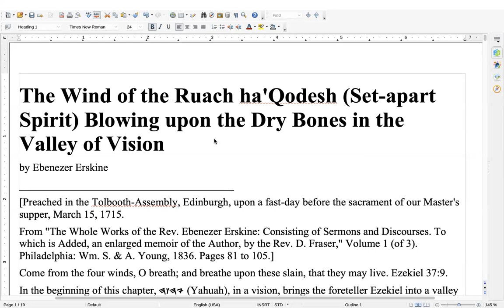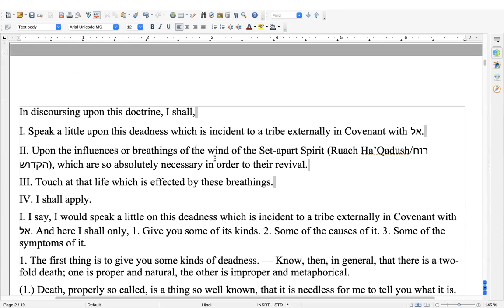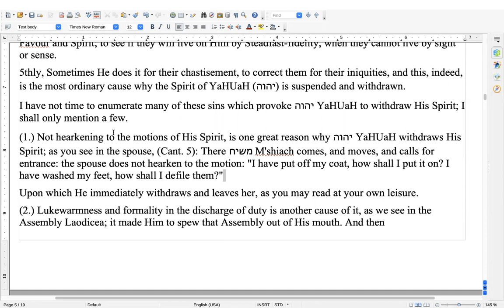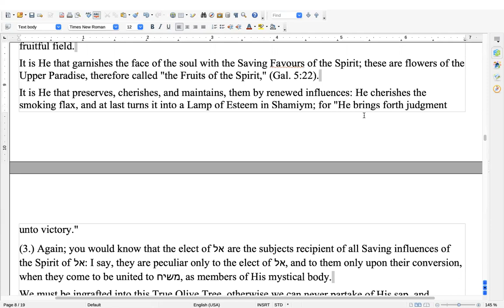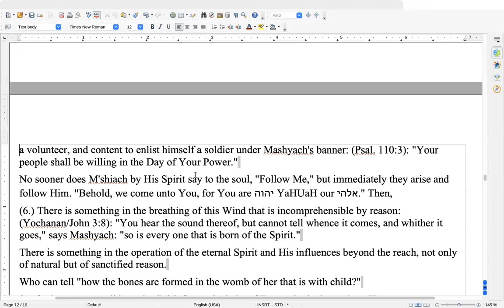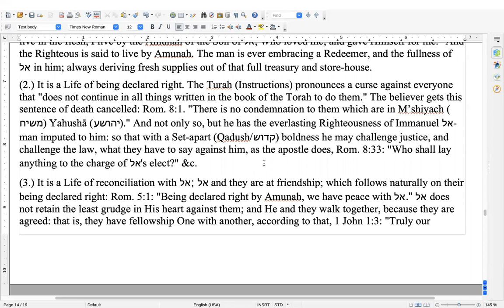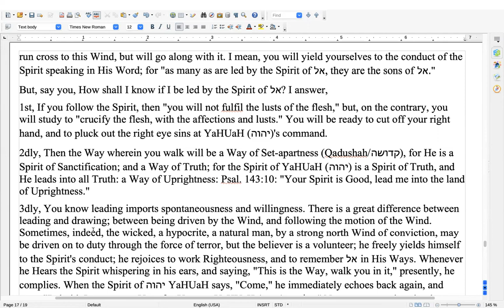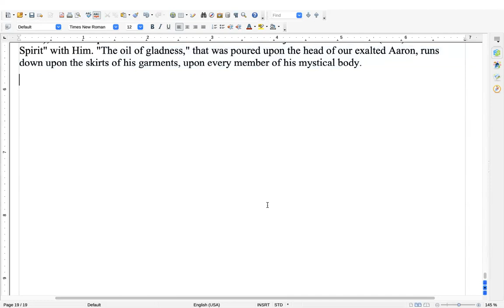The Wind of the Ruach ha'Qodesh Blowing upon the Dry Bones in the Valley of Vision. Shabbat study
Come from the four winds, O breath; and breathe upon these slain, that they may live. Ezekiel 37:9

Shalom all. This is a read through, with commentary, on a sermon from Ebenezer Erskine, the older brother of Ralph and also foretold of in the Ancient History of Caledonia,  from 1715. They were both said to be preachers in the time when the cloud of Alohim's wrath was turned away from His people.